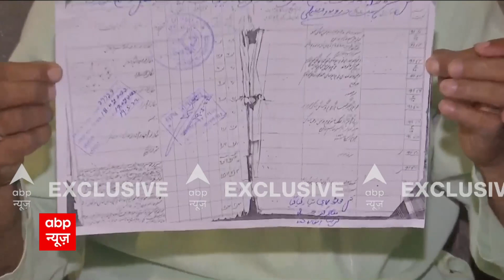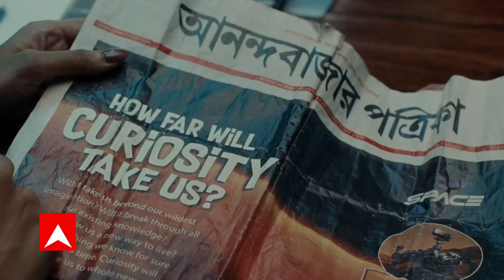उस शख्स से मिलिए जिसने ज्ञानवापी मस्जिद के जमीन घोटाले का किया खुलासा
ज्ञानवापी मस्जिद की 140 साल पुराने खसरा की एक कॉपी सामने आई है, जिसे लेकर ये बड़ा दावा किया गया है. इस खसरे में मस्जिद की जमीन 31 बिस्वा बताई गई है. जबकि कोर्ट कमिश्नर के सर्वे में मस्जिद की जमीन सिर्फ 14 बिस्वा ही बताई गई. इसे लेकर अब कहा जा रहा है कि कमेटी की तरफ से आधी जमीन बेच दी गई. सुनवाई से ठीक पहले जमीन घोटाले का ये खुलासा काफी अहम साबित हो सकता है. फिलहाल इंतजामिया कमेटी की तरफ से इसे लेकर कोई भी सफाई सामने नहीं आई है.